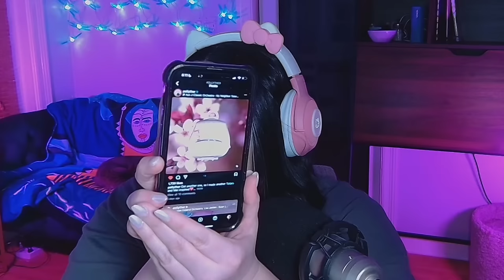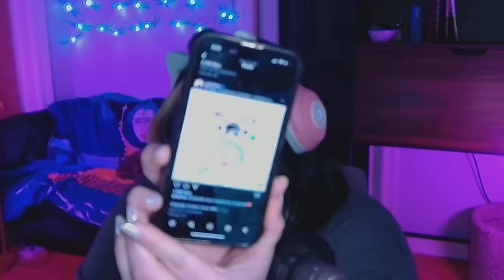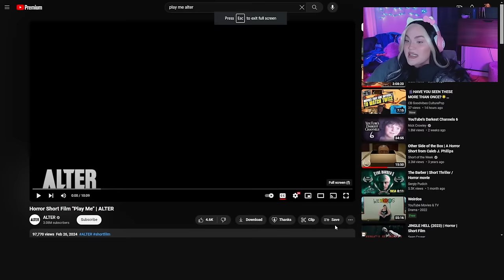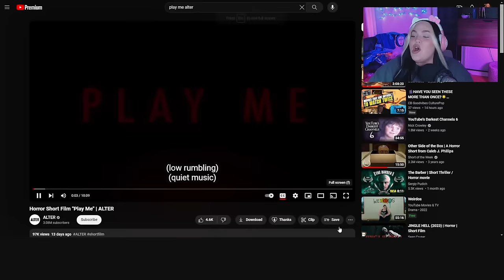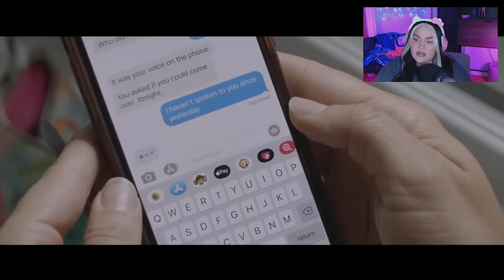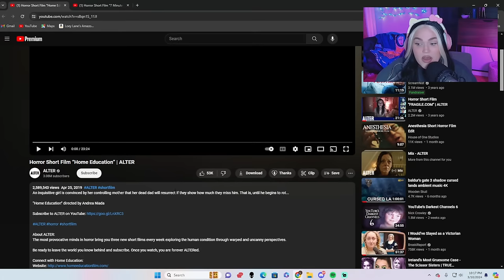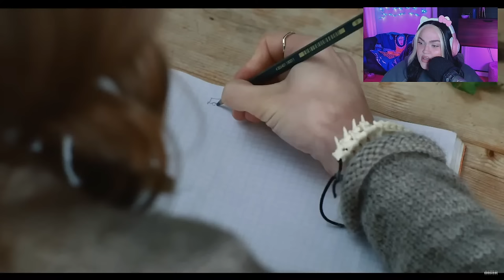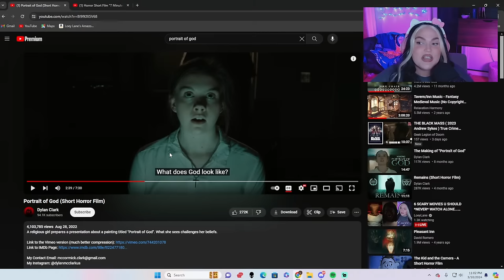6 SCARY MOVIES U SHOULD *NEVER* WATCH ALONE... Horror Movie Night!!! Scream Stream *LIVE*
*** PLEASE give these amazing films your view!!! I love doing these livestreams but these filmmakers deserve ALL of the credit and support.

TIMESTAMPS:
0:00 chattin (I LOVE UUU)
1:00:01 "Play Me"
1:26:25 "Mama Agnes"
1:35:10 "The Ballerina"
1:46:52 "Devil's Door"
2:16:02 "Home Education" (Didn't finish)
2:33:25 "7 Minutes in Hell"
2:15:10 "Portrait of God"

32 PARANORMAL TikToks YOU Tagged Me In (Nightmare Edition)... The Haunted Side of TikTok | Loey Lane
A TikToker is Being STALKED By a TERRIFYING Cult... Scary Side of TikTok & Children of the Woods

Hello my loves!!! Back for horror movie night for this week's Scream Stream ❤️ Tonight we are watching 6 scary short films from the depths of YouTube.